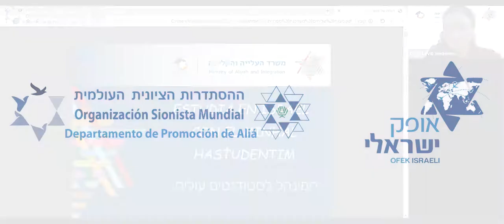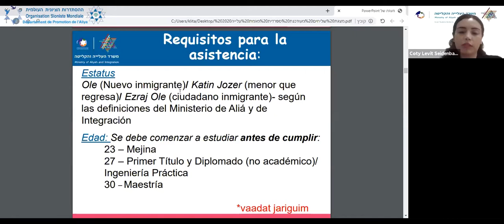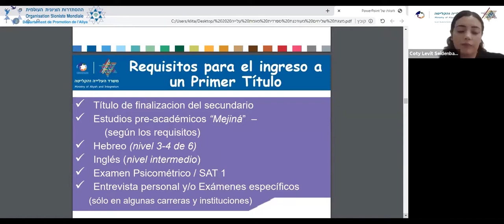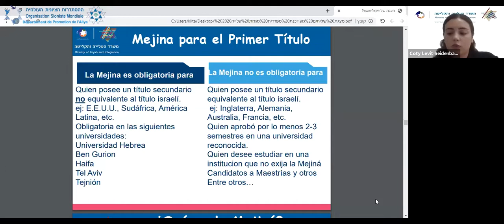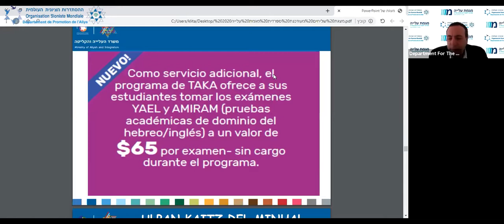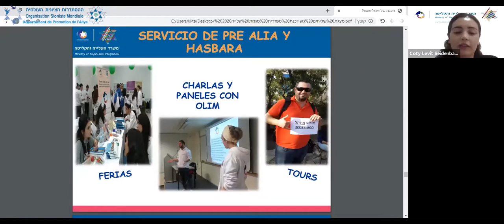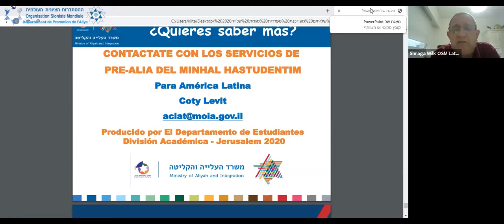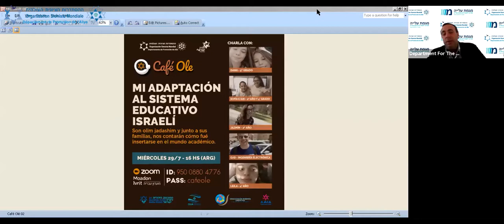Becas de estudios en Israel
המפגש עם קוטי לוויט-זיידנבאום, אחראית הסברה בשפה הספרדית במינהל הסטודנטים
Conferencia Coty Levit Seidenbaum, Directora del Servicio de Pre- Aliá y
 Hasbará para Latinoamérica del Minhal HaStudentim.
Evento realizado gracias al Departamento de Promoción de Aliá de la Organización Sionista Mundial.